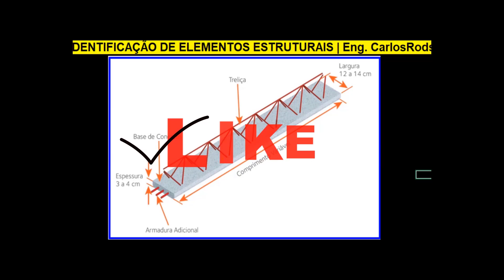COMO ACHAR O NORTE PELO GOOGLE EARTH PRO FÁCIL E RÁPIDO SEM BÚSSOLA | Eng. CarlosRods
Neste vídeo, vou ensinar como achar o norte pelo google earth pro fácil e rápido sem bússola e depois inserir no Revit.COMO ACHAR O NORTE PELO GOOGLE EARTH PRO FÁCIL E RÁPIDO SEM BÚSSOLA | Eng. CarlosRods